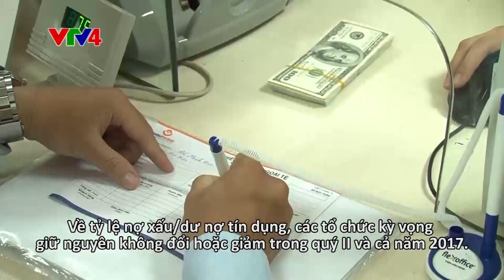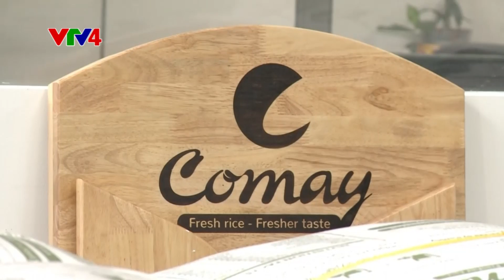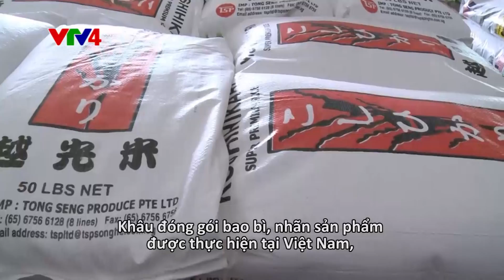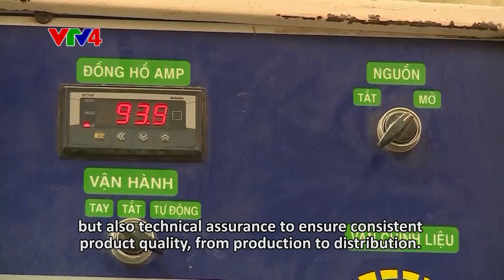Xây dựng thương hiệu gạo quốc gia